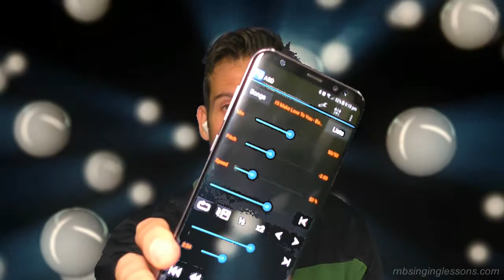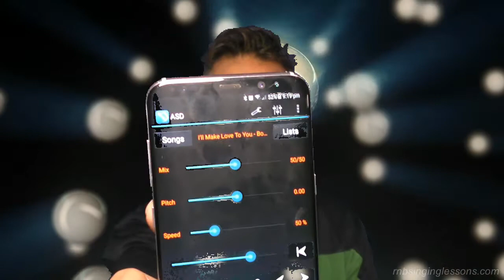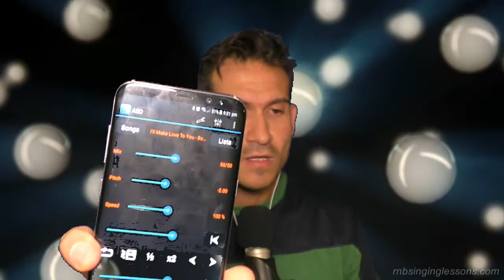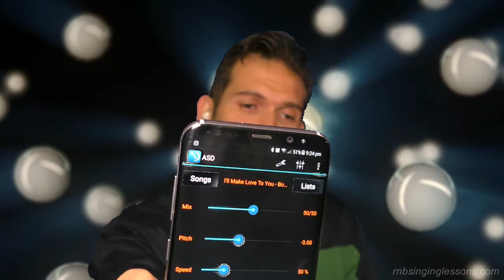#96 9pm Practice - B4 Range & Long Fast Runs - I'll Make Love To You by Boyz II Men (Wanya Morris)